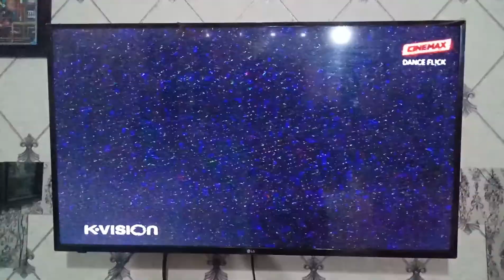Dance Flick - Cinemax Intro